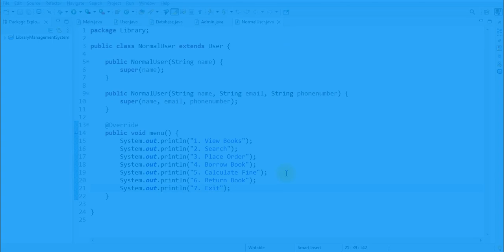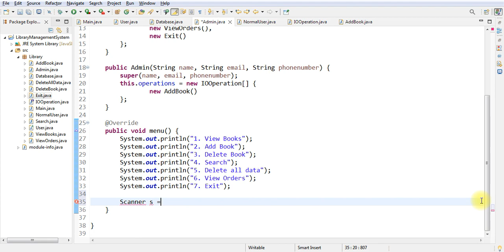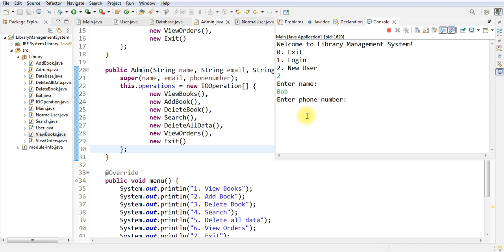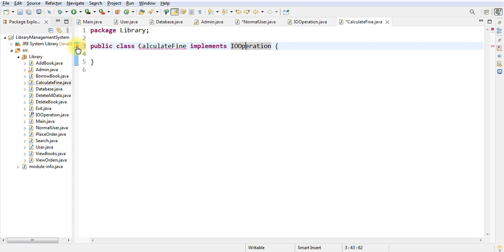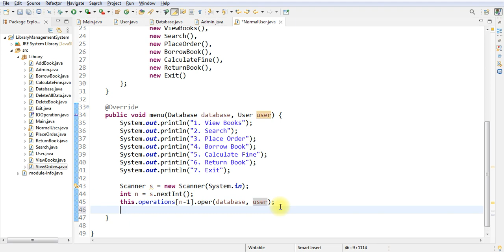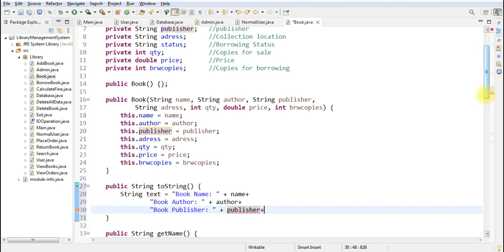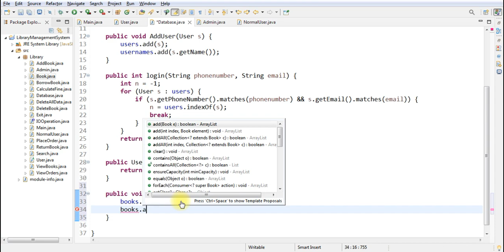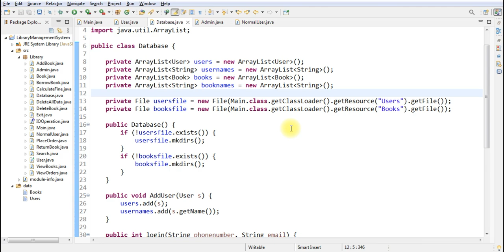Library Management System using Java Object Oriented Programming (OOP) (Part 2)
In this video I will show you how to create library management system using java object oriented programming (OOP) using eclipse IDE 2023.